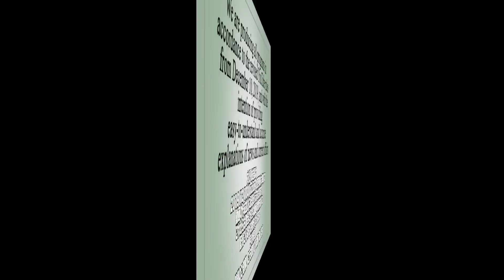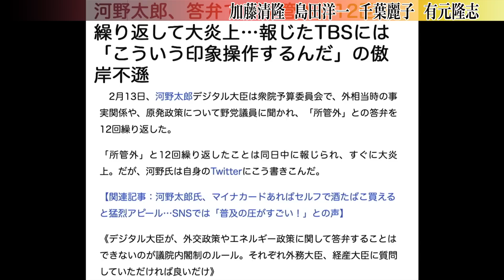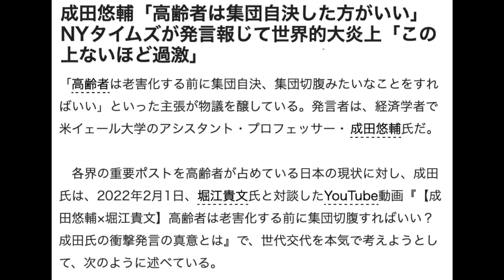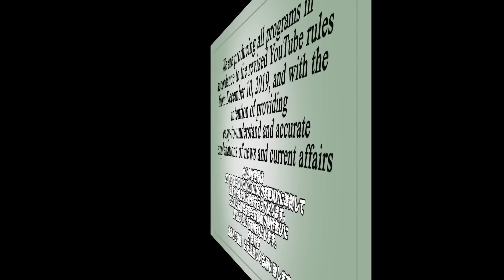「気球に聞いてくれ」防衛大臣として最低の発言【怒っていいとも】_5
【署名サイト】
　◎安倍元総理の慰霊碑建立再検討の為、大和西大寺駅北口の道路整備を一旦中止してください
　◎署名活動発起人「ほりとも@日本を取り戻すさん」

【2/16出演者】
加藤清隆（政治評論家）

　島田洋一（福井県立大学教授）

有元隆志（月刊『正論』発行人兼調査室長）